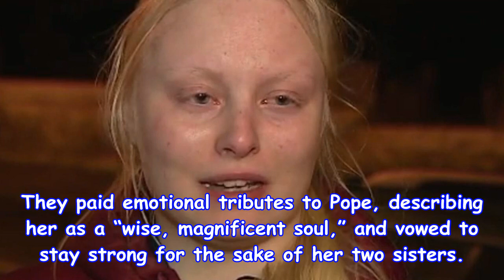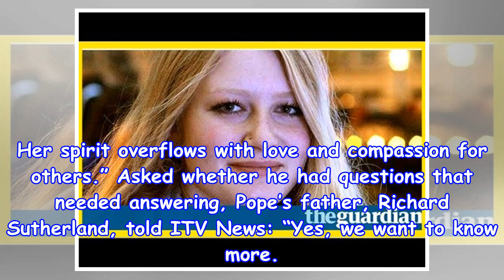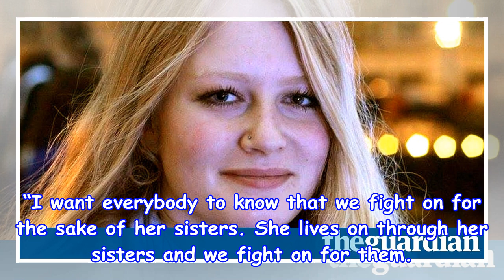Gaia Pope's death: police face questions as families pay tribute